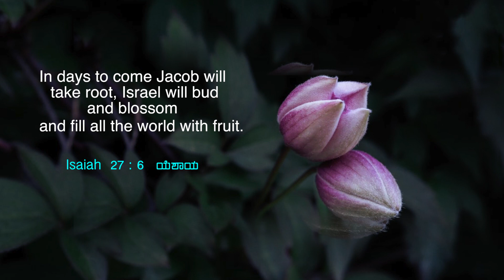You will Bud, Blossom and Bare Fruit | Stella Ramola | Today's Blessing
Your hope in the Lord will not be cut off! The Lord will intervene and transform your life completely. You will shine before men with the light of God and bear fruits for His glory. Tune in to this blessing by watching today's promise.